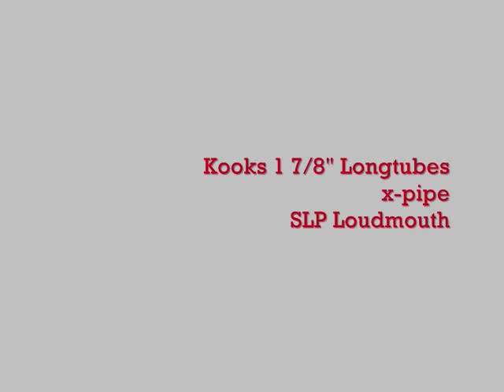LS1 GTO Stock vs Flowmaster vs Kooks/SLP exhaust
comparison video of different exhaust setups on a 04 LS1 GTO